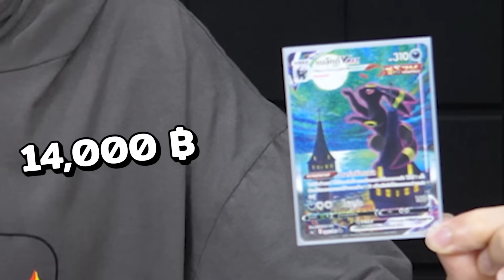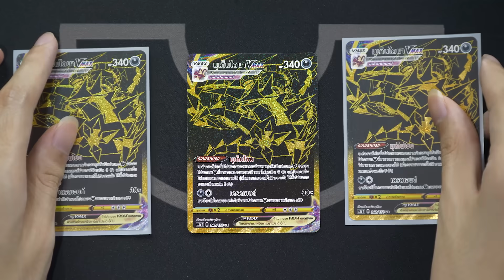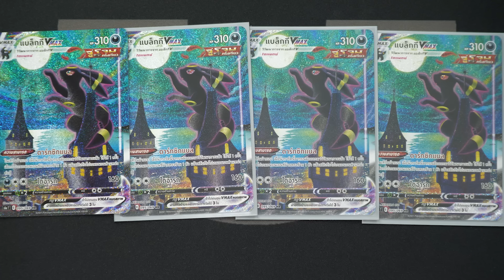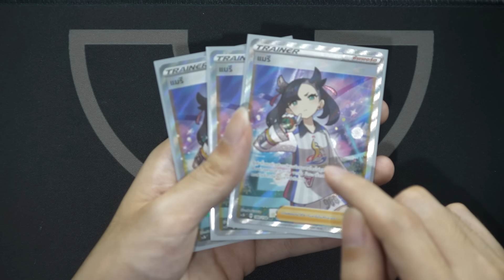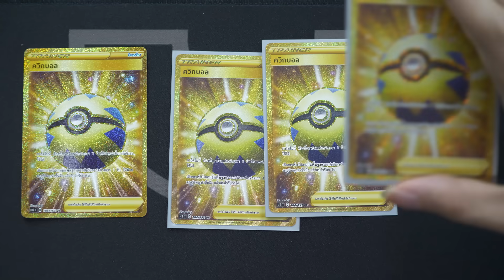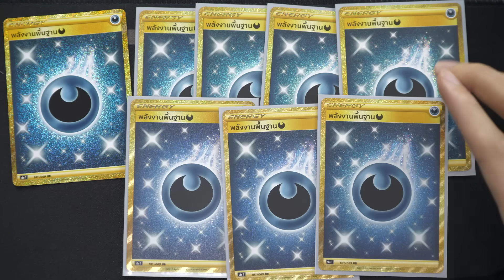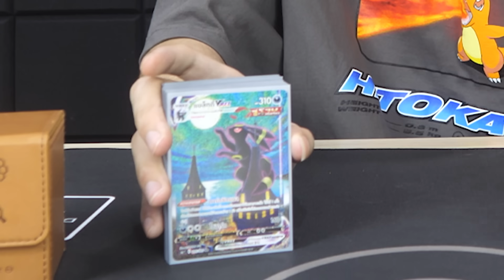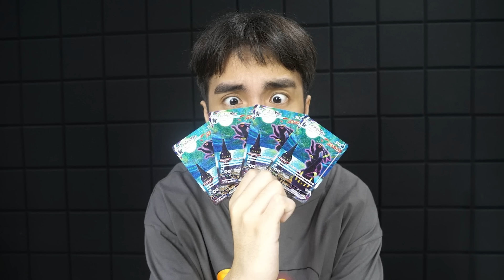เด็คจ้าวแห่งความมืด ราคาสุดสยองขวัญ